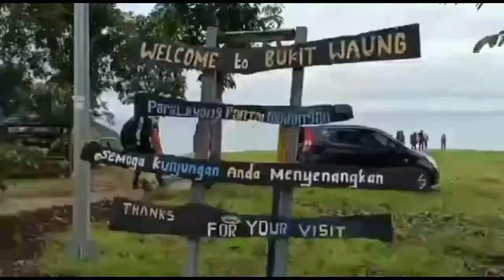SPMAA Muara Dua OKU Selatan.